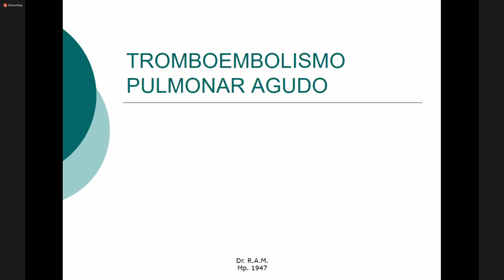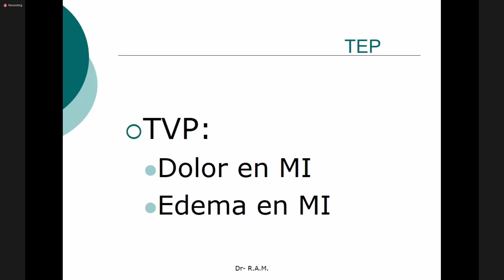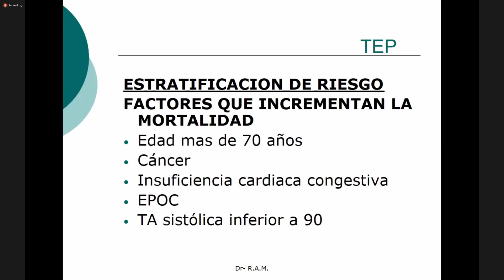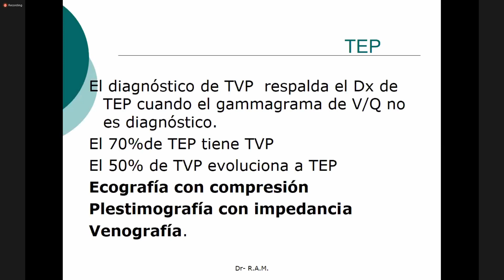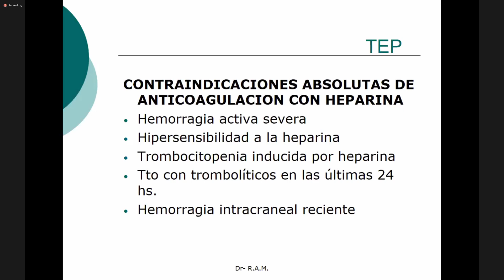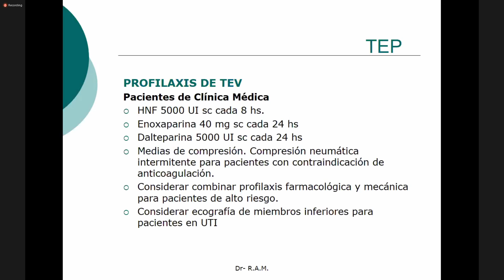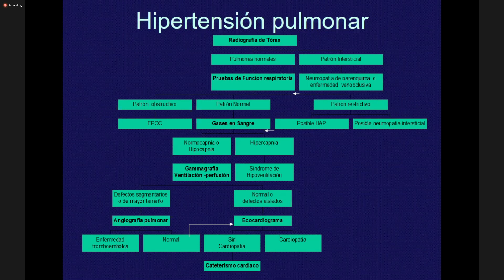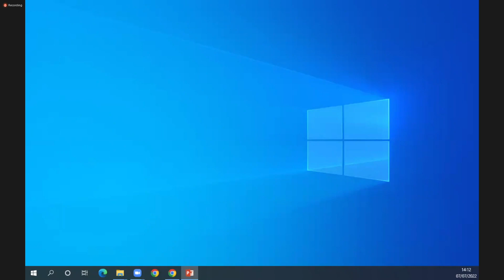MI Tromboembolismo Pulmonar - Hipertensión Pulmonar (Dr Miguel) 07/07/22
00:00:00 Tromboembolismo Pulmonar
01:06:52 Hipertensión Pulmonar